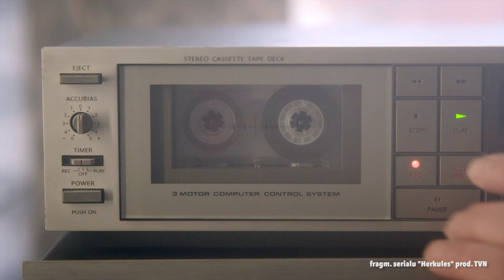Jaką tajemnicę skrywał ojciec Herkulesa? | Herkules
W co był zamieszany ojciec Herkulesa?
"Cała nadzieja we mnie" - tak często mówi o sobie główny bohater serialu o imieniu Herkules, który już kilka razy oblał egzamin do szkoły policyjnej...